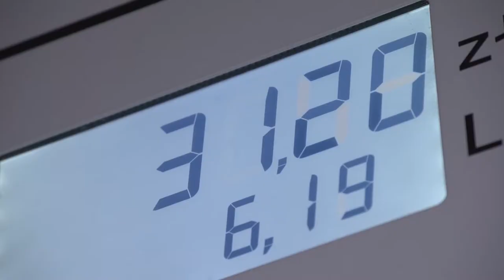Ile oszczędzamy na taniej ropie? Nawet 1400 zł rocznie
Wypowiedź: Marcin Lipka, główny analityk Cinkciarz.pl.

Trzy lata temu ropa Brent kosztowała ok. 110 dol. za baryłkę. Obecnie jest niemal o 60 proc. tańsza. Efekt? Właściciele diesli tylko w zeszłym roku na paliwie zaoszczędzili ponad 1400 złotych, samochodów napędzanych popularną „95” prawie 1,1 tys. zł.

Według danych Eurostatu, Polska w 2016 r. sprowadziła z zagranicy ponad 177 mln baryłek ropy naftowej. Większość importu pochodziła z Rosji, skąd zakupiliśmy prawie 85 proc. niezbędnego do funkcjonowania gospodarki surowca. Rachunek, który wystawili nam eksporterzy „czarnego złota”, wyniósł 7,2 mld dol., co przełożyło się na średnią cenę baryłki na poziomie 40,64 dol.

Warto przede wszystkim zauważyć, że miniony rok był czwartym z kolei, kiedy nasz rachunek za ropę wyraźnie się zmniejszył. W 2012 r. zapłaciliśmy za nią prawie 20 mld dol. przy podobnym wolumenie importu. Dwa lata później było to 16,5 mld dol., a już w 2015 r. jedynie 9,5 mld dol.

Oszczędności wyglądają także spektakularnie, gdy wyrazimy je w złotym, nawet mimo osłabienia się w ostatnich latach polskiej waluty w relacji do amerykańskiej. W 2012 r. średni kurs dolara wynosił 3,25 zł. To oznacza, że koszt importu ropy w tamtym okresie sięgnął ok. 64 mld zł. W kolejnych latach było to 57 mld zł, 52 mld zł oraz 35 mld zł. W ub.r. natomiast za sprowadzony surowiec zapłaciliśmy ok. 28 mld zł, czyli prawie o połowę mniej niż dwa lata wcześniej.

Wiele korzyści i ograniczone straty

Bezpośrednie korzyści niższych cen ropy naftowej, a także paliw, stosunkowo szybko odczuli kierowcy. Dane Eurostat pokazują, że średnia cena benzyny bezołowiowej w 2012 r. wynosiła w Polsce 5,69 zł za litr. Trzy lata później było to 4,65 zł za litr, a w ub.r. przeciętnie gospodarstwa domowe płaciły za litr PB 95 4,34 zł.

Zestawiając informację o średniej cenie paliw z danymi GUS dotyczącymi ilości benzyny kupowanej przez Polaków (793 litry w 2015 r.) oraz posiadanej liczby samochodów napędzanych popularną „95” (7,31 mln), można obliczyć, że przeciętne korzyści na kierowcę wyniosły w 2015 r. ok. 800 zł, a rok później prawie 1,1 tys. zł.

Jeszcze więcej oszczędności uzyskało 3,3 mln kierowców, których auta są napędzane dieslem. W 2012 r. litr oleju napędowego (ON) kosztował 5,67 zł, trzy lata później 4,5 zł, a rok temu 4,11 zł. Ponieważ właściciele diesli kupują ok. 900 litrów ON rocznie, to w ich portfelach zostało w 2015 r. i 2016 r. odpowiednio po 1050 zł i 1422 zł.

Niższe koszty surowców energetycznych to nie tylko oszczędności dla kierowców oraz zwiększenie siły nabywczej gospodarstw domowych. Spadek cen ropy ma także praktycznie bezpośrednie przełożenie na poprawę bilansu handlowego, a więc i na wkład eksportu netto do PKB.

W ostatnich czterech latach rachunek Polski za ropę naftową zmniejszył się w sumie o ponad 80 mld zł w porównaniu do scenariusza utrzymania ich cen z 2012 r. Warto także zwrócić uwagę, że redukcja kosztów paliw ma szczególne znaczenie dla firm transportowych, budowlanych czy tych działających w sektorze rolniczym. Niższe ceny ropy oznaczają dla przedsiębiorców wyższe zyski i większą chęć do inwestycji.

Negatywne elementy związane ze spadkami cen surowców mogą natomiast objawiać się niższym popytem na towary i usługi ze strony państw eksportujących ropę naftową. W przypadku Polski negatywne skutki zdecydowanie ustępują pozytywnym. Na podstawie danych NBP w Raporcie o Inflacji z marca 2015 r. skumulowany dodatni efekt dla PKB w okresie 16 kwartałów, po trwałym obniżeniu kosztów ropy naftowej o 10 proc., można oszacować na ok. 0,35 pkt proc. Przy spadku w granicach 50-60 proc. powinniśmy więc otrzymać wartość ok. 2 pkt proc. PKB.